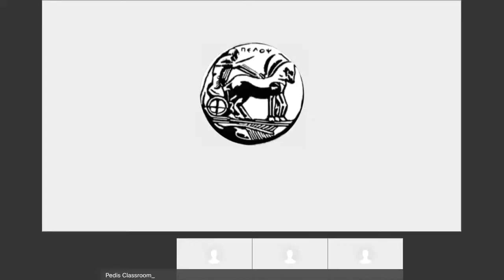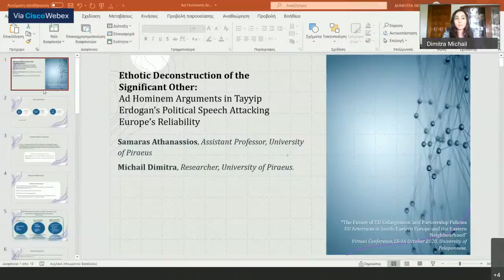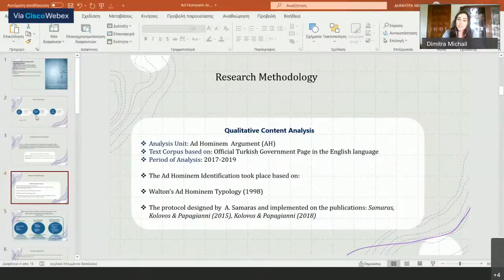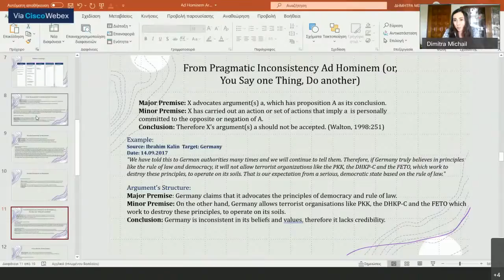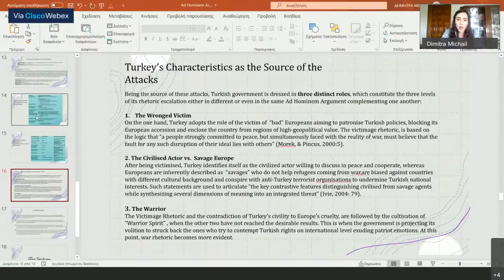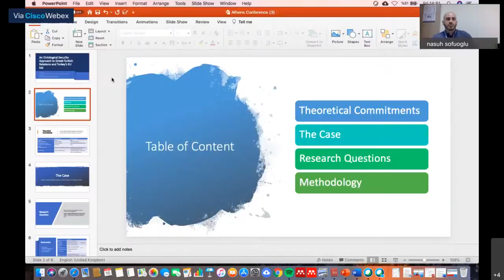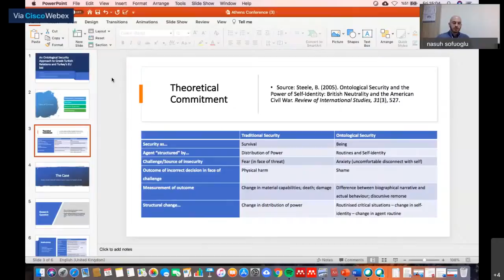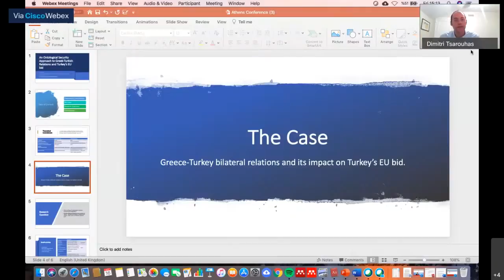Session B6 – Discussing Turkey’s European Agenda and Policy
Chair: Dimitris Tsarouchas (Associate Professor at the Department of International Relations at Bilkent University, Turkey; Adjunct Professor, George Washington, University, USA)

- Karol Kujawa (Assistant Professor, University of Business, Research Associate, University of Illinois)
The role of the refugee issue in EU-Turkey relations

- Athanassios Samaras (Assistant Professor, Department of International and European Studies, University of Piraeus)
Dimitra Michail (Researcher, University of Piraeus)
Ethotic deconstruction of the significant other: Ad hominem arguments in Tayyip Erdogan’s political speech attacking Europe’s reliability

- Dimitrios Triantaphyllou (Associate Professor, Kadir Has University)
Nasuh Sofuoglu (PhD Student, Kadir Has University)
An ontological security approach to Greek-Turkish relations and Turkey’s EU bid